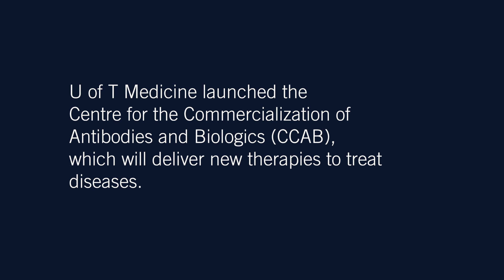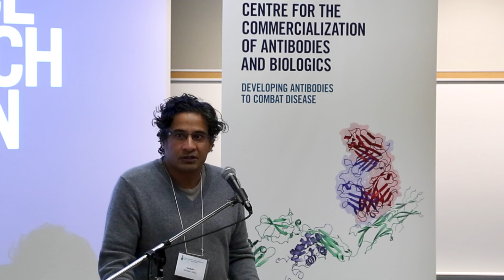Launch of the Centre for the Commercialization of Antibodies and Biologics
U of T Medicine launched the Centre for the Commercialization of Antibodies and Biologics, housed at the Terrence Donnelly Centre for Cellular and Biomolecular Research, on November 24, 2014.